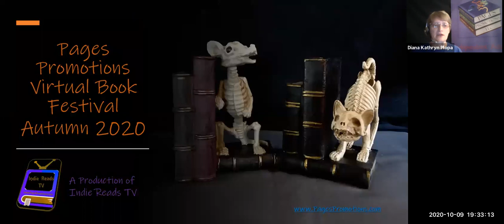Pages Promotions 2020 Autumn Virtual Book Festival with Jared Morningstar!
Join us for an eclectic reading of poetry and short stories from Jared Morningstar, from his collection, "American Fries".